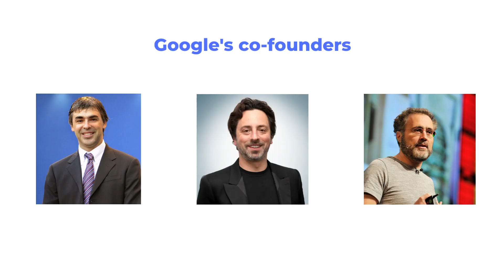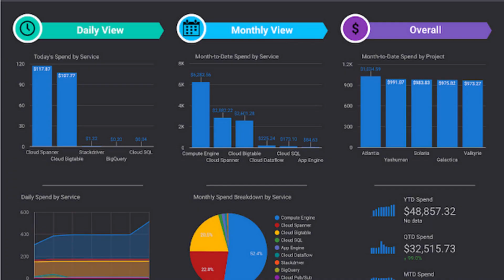GCP in 100 seconds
Google Cloud Platform (GCP) is a powerful suite of cloud computing services provided by Google.

Topics covered:

1) Founders and History
2) Global Infrastructure
3) Services and Solutions
4) Scalability and Flexibility
5) Emphasis on AI and ML
6) Big Data Analytics
7) Competitive Landscape
8) Customer Base
9) Security and Compliance
10) Pricing and Cost Management